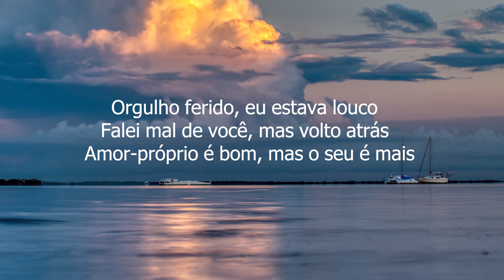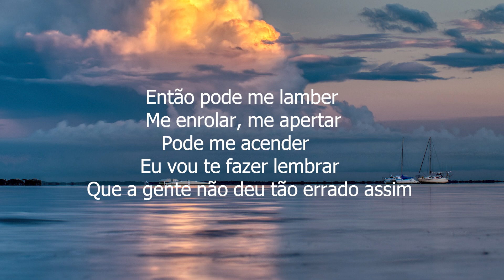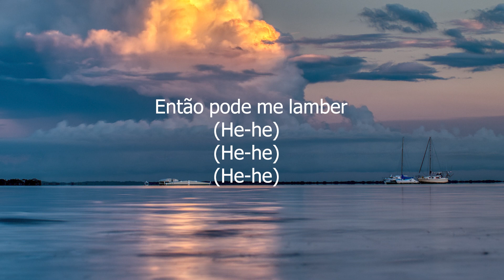Jão - Me Lambe (Letra/Lyrics) | Official Music Video